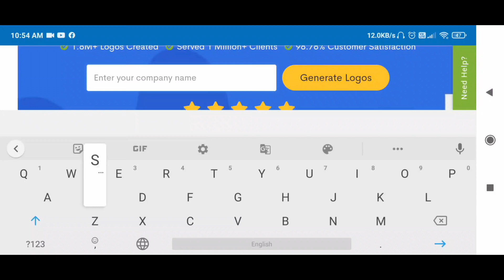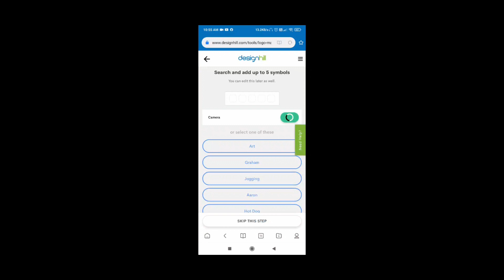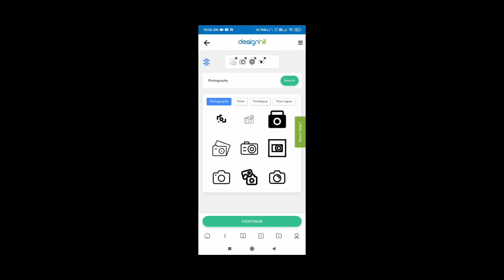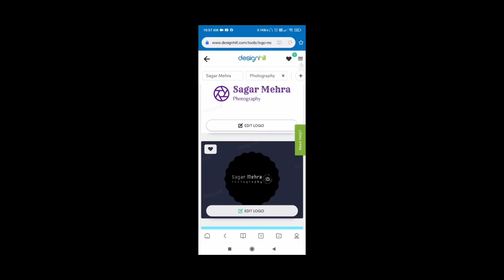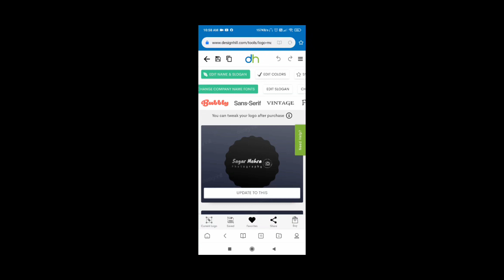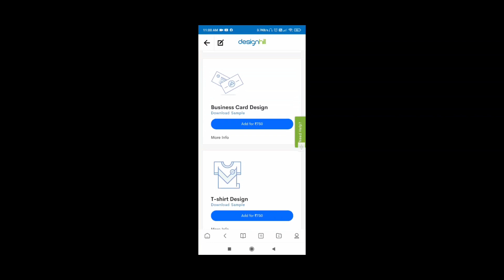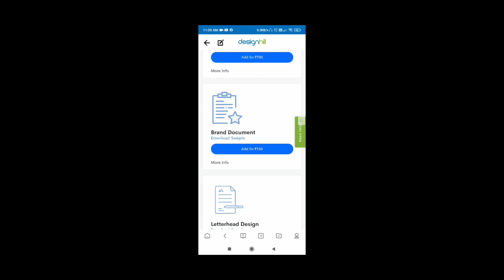The Best Way To Create a Logo Without Photoshop! in 2020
Lightroom Tutoral,
Lr Editing,